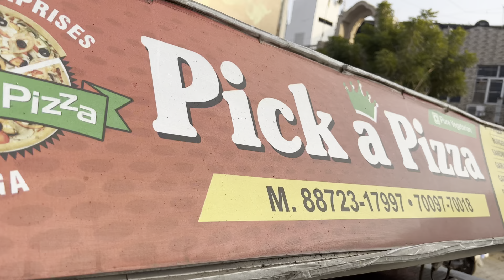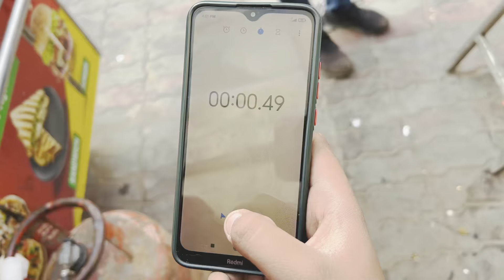Eat 1 pizza in 3 minutes and win 2100/= pizza challenge || moga punjab😀